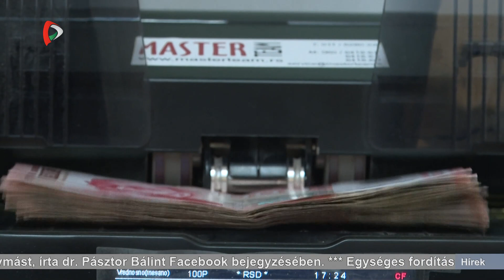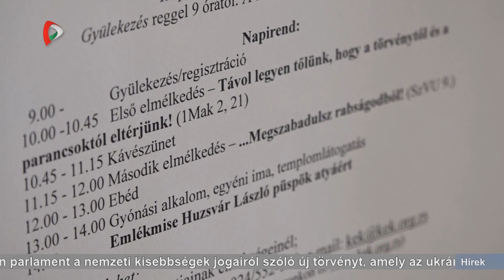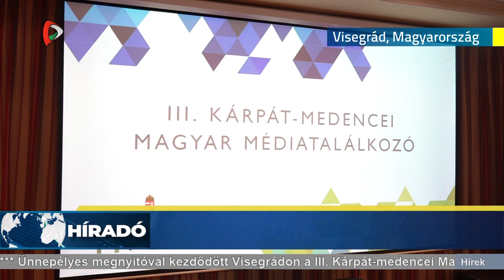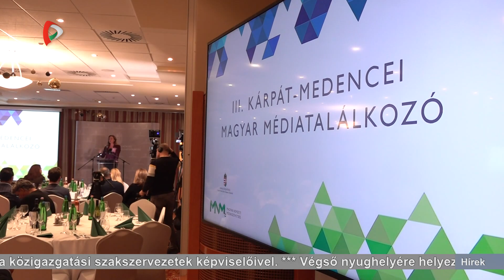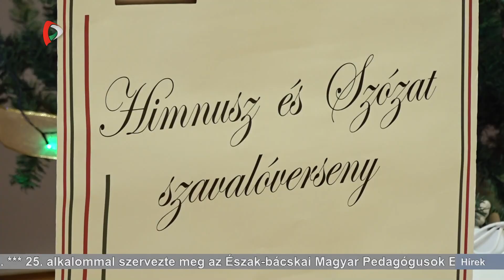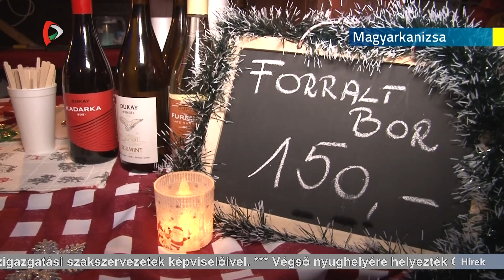Híradó - 2023.12.09. 17.30h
A Híradó főbb témái:
- Jövő szerdán találkoznak az Európai Unió vezetői, valamint a nyugat-balkáni országok képviselői. A térség uniós integrációjáról egyeztetnek a politikusok.
- Emelkedik a nők nyugdíj-korhatára Szerbiában.
- Jövő vasárnap választunk. Dübörög a kampány ország-szerte.
- Örök nyugalomra helyezték Guba Évát, a Pannon RTV újságíróját.
- Molnár Judit felvidéki újságíró érdemelte ki a Kosztolányi-díjat a visegrádi III. Kárpát-medencei Magyar Médiatalálkozón.
- Gól nélküli döntetlent játszott a topolyai TSC a kragujevaci Radnicski ellen a szerb labdarúgó Szuperligában.